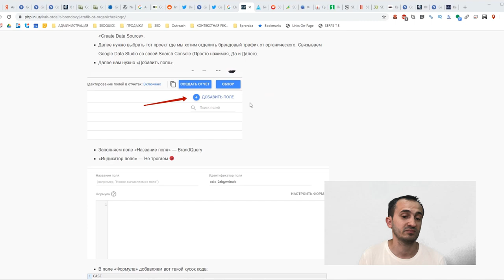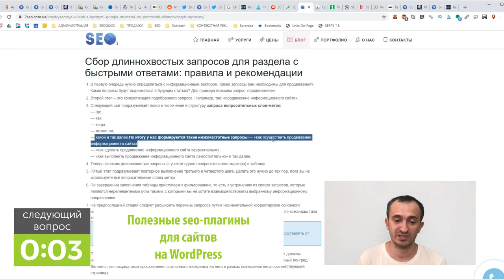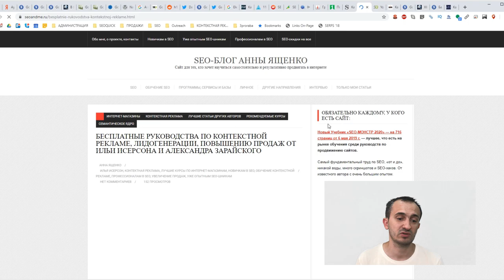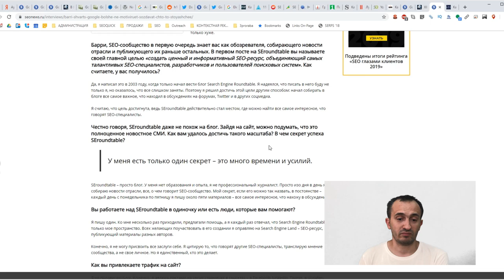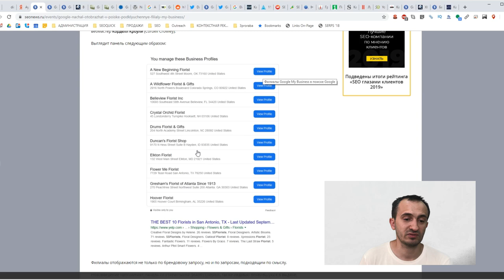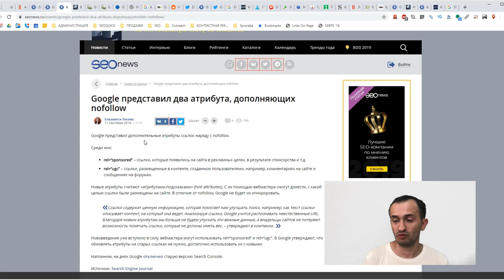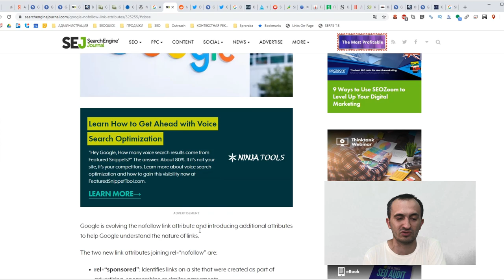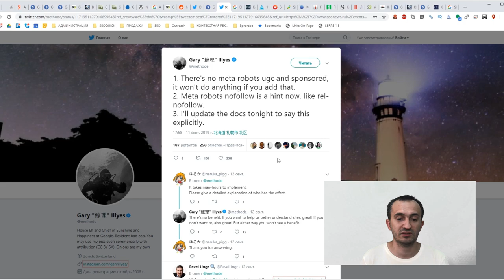ТОП 35 свежих SEO Новостей по продвижению (Обзор Рунета) | Выпуск #2 SEO News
Мы нашли самые актуальные и свежие новости в сети - это 35 важных для рунета публикаций!
Раскрутка сайтов стала уже непростым процессом - без знаний успеха уже не достичь. Сегодня оптимизация сайта - постоянный процесс, где не следует останавливаться. Новички иногда не знают, с чего начать свое обучение, и я подготовил вам хорошую нарезку. Если вам нужно продвинуть сайт, иногда трудно черпать где-то свежие знания. Блогов по SEO много, но слабое место в блогах в рунете - трудно найти те блоги, где контент написан профессионально, а не "копирайтерами".

Это наш второй выпуск SEO-Новостей - мы затронули новые изменения в алгоритмах Google и Яндекс. В этом видео Николай Шмичков расскажет новости в SEO, сделав обширный обзор SEO блогов и новостных сайтов, а также оценит тренды ожиданий в поисковиках.

Смотрите полный выпуск до конца!

1:33 11 расширений для Google Chrome в помощь SEO-специалистам
4:44 Полезные SEO-плагины для сайтов на WordPress
7:18 Как начинающему SEO-специалисту найти заказы на продвижение
9:51 Google: объявления без использования куки-файлов приносят издателям на 52%
10:59 Барри Шварц: Google больше не мотивирует создавать что-то стоящее | интервью с экспертами в области SEO
15:45 Google: как определяется канонический URL | Новости рынка SEO: 06 сентября 2019
17:19 Google представил два новых атрибута наряду с nofollow | Новости рынка SEO: 11 сентября 2019

P.S. Если найдете ошибку в ролике - жду в комментариях)